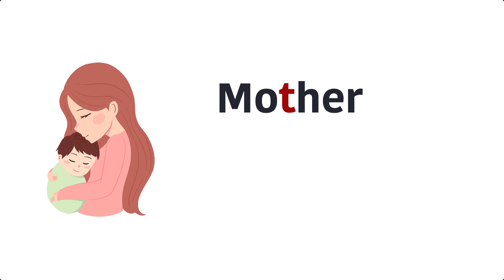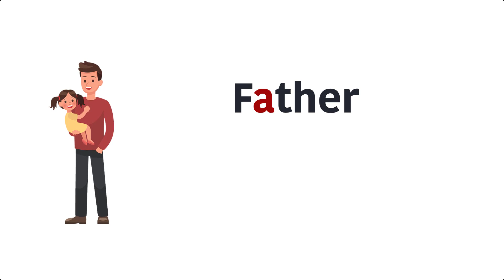Noun | Noun English Grammar | Noun in English | Educational Video | English to Bengali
Click the next link to find out more about Learn English through Bengali for Kids, check out our YouTube Channel: "Bong English"

This video is presenting Learn English through Bengali for Kids but also try to cover the following subject:
-English to Bengali for kids

 Something I  discovered when I was looking for information on Learn English through Bengali for Kids was the absence of appropriate information.
Learning English through Bengali for Kids nevertheless is a subject that I know something about. This video therefore should be relevant and of interest to you.

Bangla Spoken English for Kids,
Bangla to English for Kids,
English for Kids Bangla,
English words for Daily use,
Kids English grammar in Bengali,
Kids English Words with Bengali meaning,
Kids English World,
Kids Spoken English Class Bangla,
Learn English grammar through Bengali,
Learn English vocabulary in Bengali,
Spoken English for kids in Bengali,